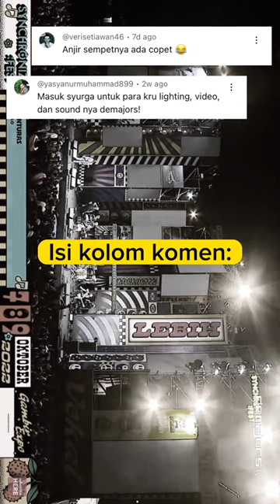emang ngga pernah mengecewakan ☀️😎